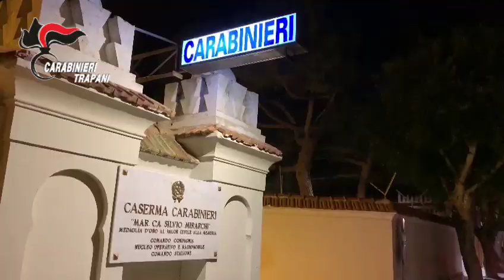Operazione antidroga dei Carabinieri a Marsala , 14 indagati, 11 in carcere